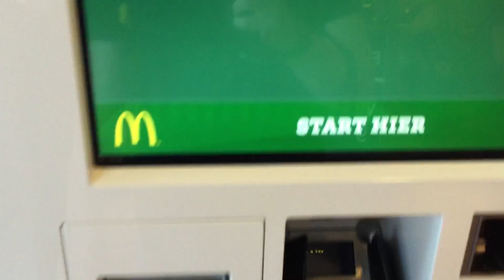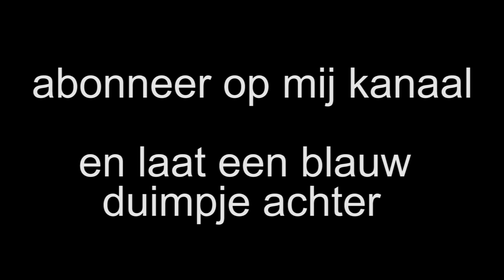Vlog #009 Niet slim om mee te nemen naar een vlieg